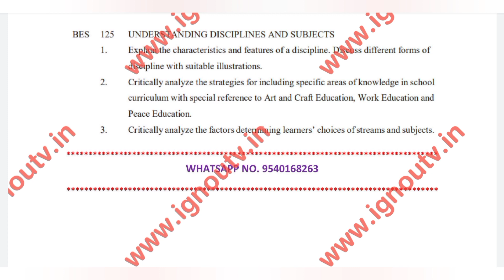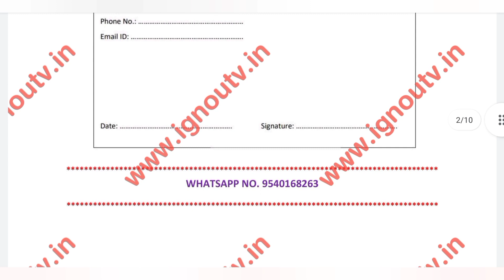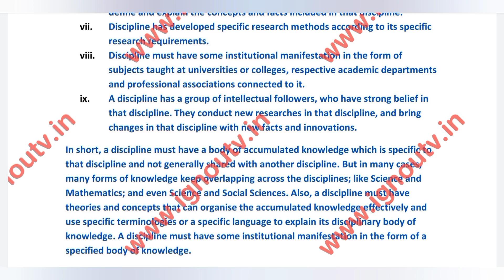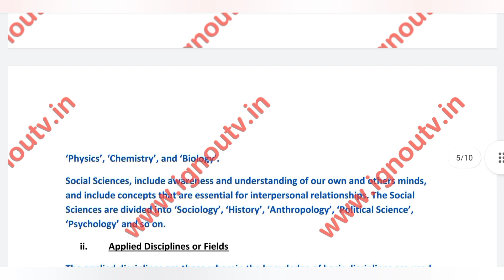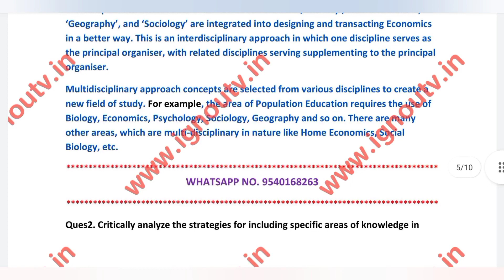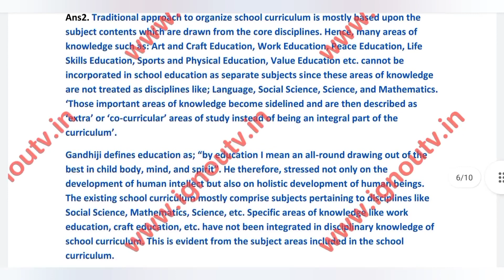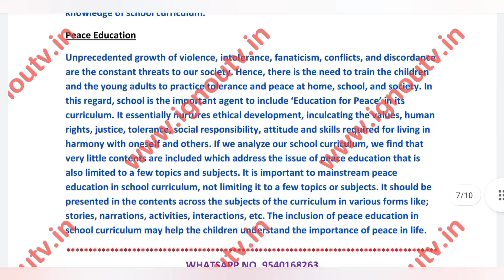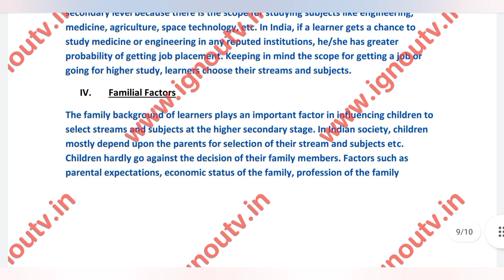IGNOU BES-125 Solved Assignment 2022 [FREE] || IGNOU BEd || IGNOU TV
Video Highlights
00:00 Intro
00:06 Question Paper
01:00 Front Page
01:41 Answers
10:28 Outro

Medium - English
Session - 2022
Subject Code - BES-125
Subject Name - [ Understanding Disciplines and Subjects ]
Programme Code - BEd [ Bachelor of Education ]

Answer the following question in about 500 words each.

All the questions are compulsory.

Ques1. Explain the characteristics and features of a discipline. Discuss different forms of discipline with suitable illustrations.

Ques2. Critically analyze the strategies for including specific areas of knowledge in school curriculum with special reference to Art and Craft Education, Work Education and Peace Education.

Ques3. Critically analyze the factors determining learners’ choices of streams and subjects.